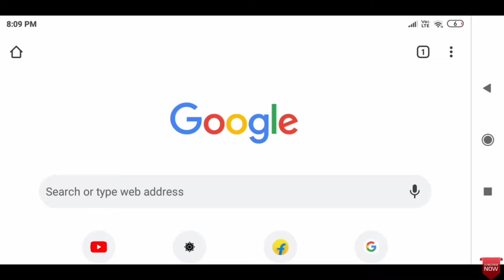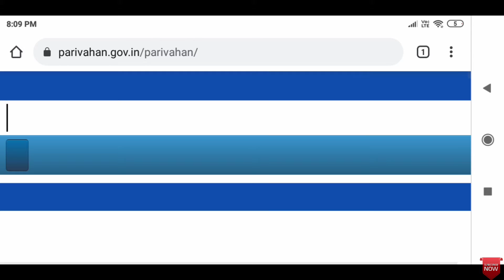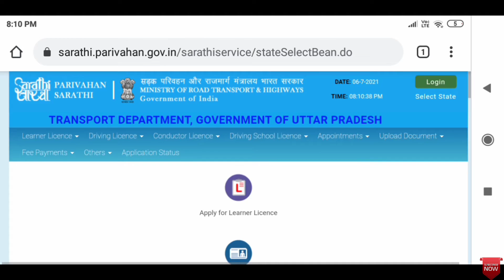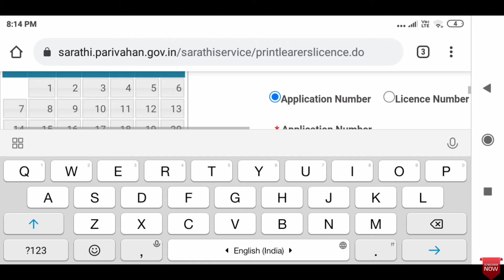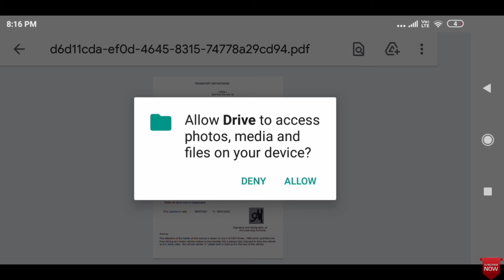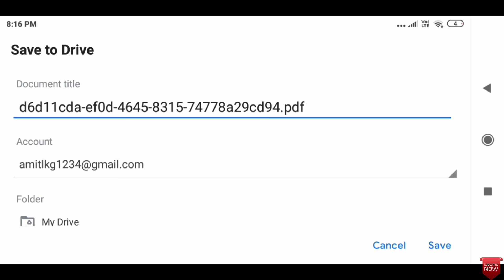learning license kiase download kare2021🤔how to download learning license online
hello everyone aaj ki is video me mai aapko batunga ki aap 2021 me learning license kasie download kar sakte hai to video ko end tak Dekhte rehana aur video ko like karke channel ko subscribe karlena 🙏🙏

cover topics
1.how to download learning licence online
2.earning license kaise download
3.learning license kaise download kare
4.download learning licence online
5.online learning license apply
6.download learning license
7.learning licence kaise nikale
8.how to download learning licence
8.online learning licence kaise nikale
9.learning license kaise nikale
10how to download learning license online
11.how to download learning licence pdf
12.download learner licence
13.driving licence download hindi